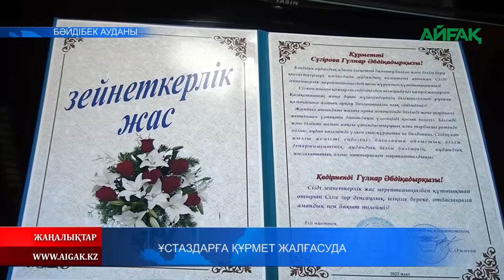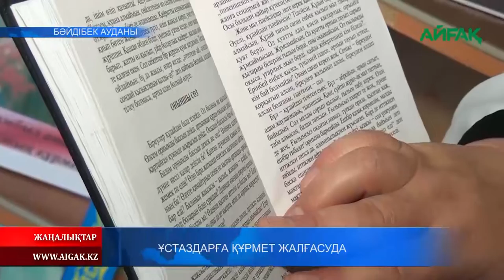10.10.2022 Ж. ҰСТАЗДАРҒА ҚҰРМЕТ ЖАЛҒАСУДА